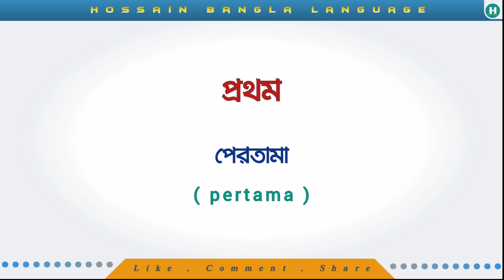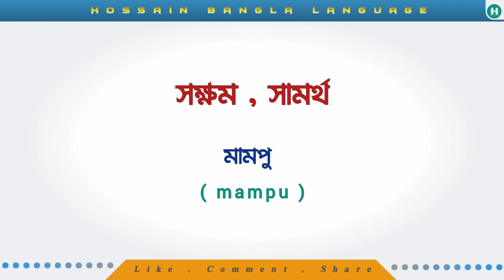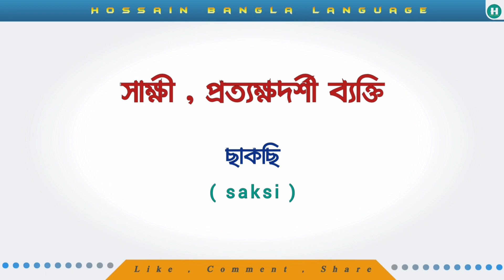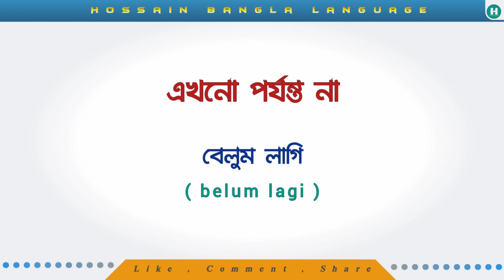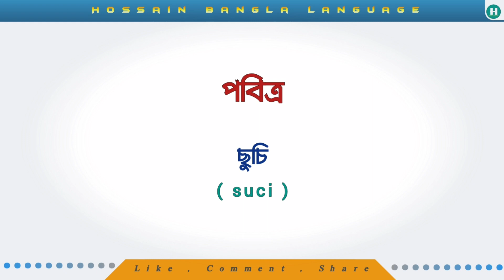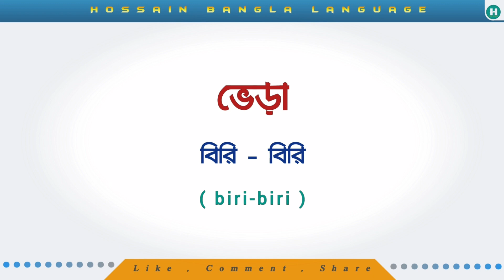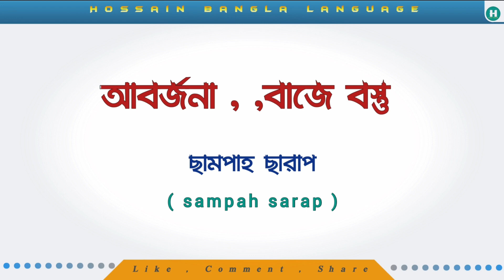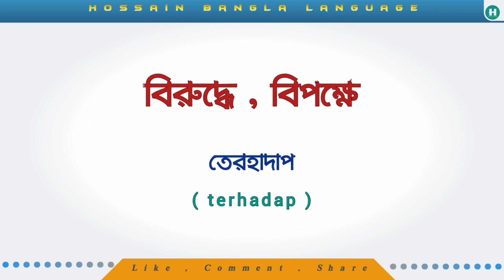Part-3 ||প্রতিদিন ৪০ টি মালয়েশিয়ান শব্দ শিখুন || malay common words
Learn the correct and accurate Malaysian language required by Malaysian expatriates through this video.

 Several essential Malay words have been used in this video.

এই ভিডিওটির মাধ্যমে মালয়েশিয়া প্রবাসীরা প্রয়োজনীয় সঠিক ও নির্ভুল মালয়েশিয়া ভাষা শিখুন।

এই ভিডিওতে বেশ কিছু প্রয়োজনীয় মালাই শব্দ ব্যবহার করা হয়েছে।